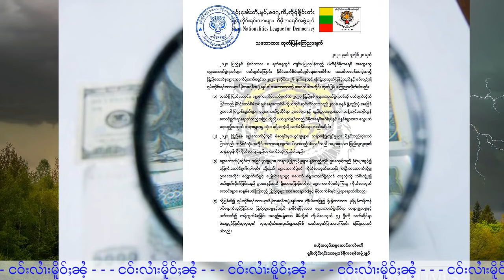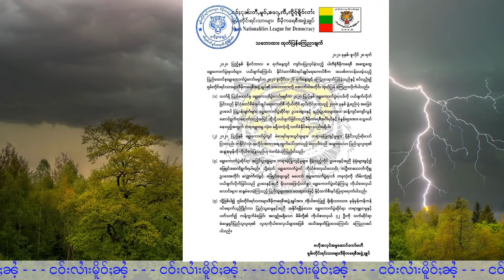ငဝ်းလၢႆးၵၢၼ်ငိုၼ်း - 30/7/2021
30/7/2021
Thanks Photo to Owner